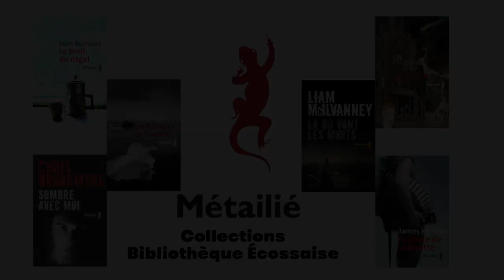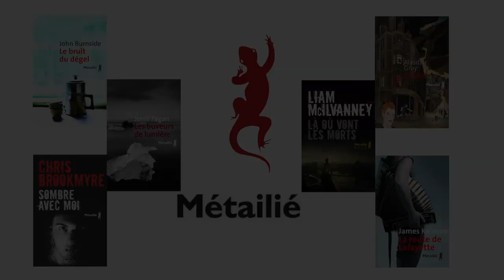Lise Belperron - Collections Bibliothèque Écossaise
Lise Belperron vous présente la Collections Bibliothèque Écossaise des Editions Métailié.